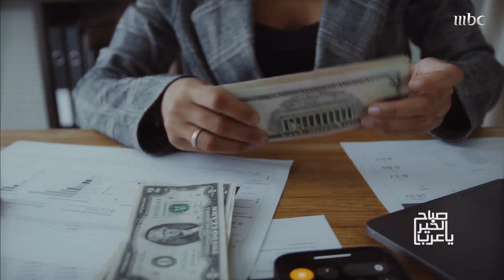أفضل طريقة لاستثمار مدخراتك في العام الجديد!